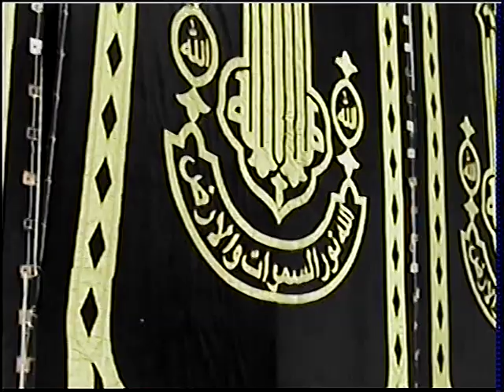قصار السور | افضل ختامات 2020 بأكبر عزاءات مصر 🇪🇬